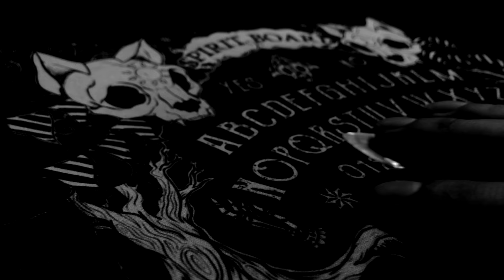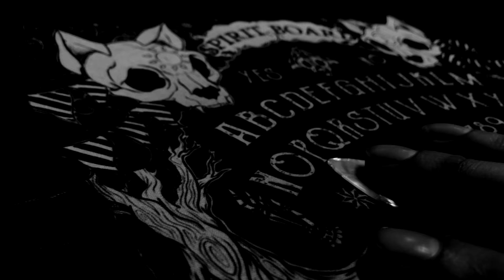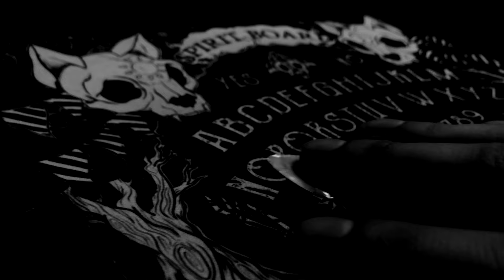PACTO - Balam C Feat. Afr666 (NorthSide x Union Fatal) (BEAT X BalamC)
REDES OFICIALES Y CONTACTOS.